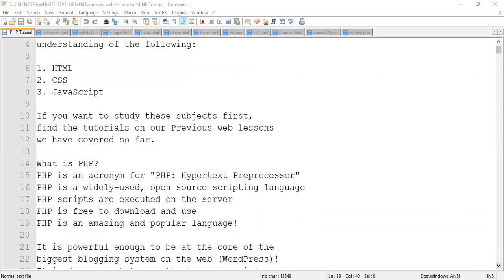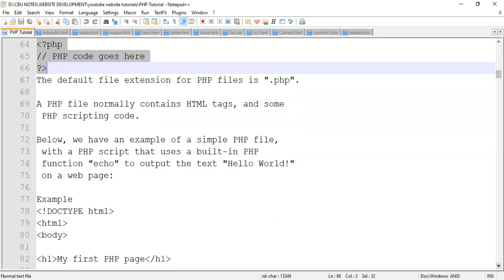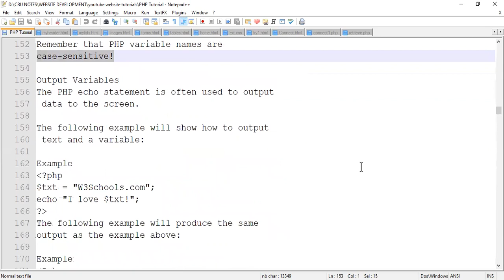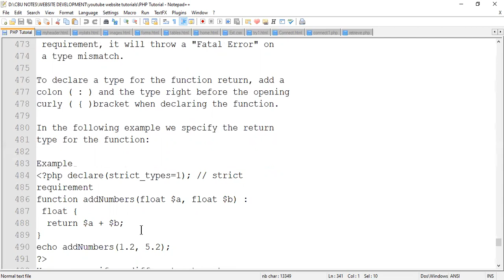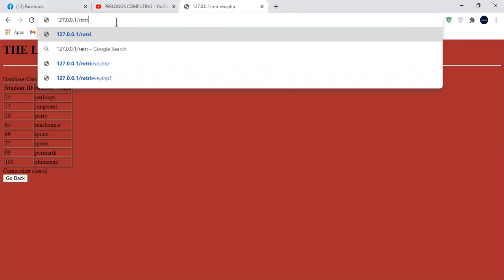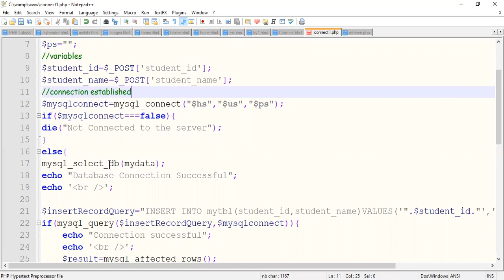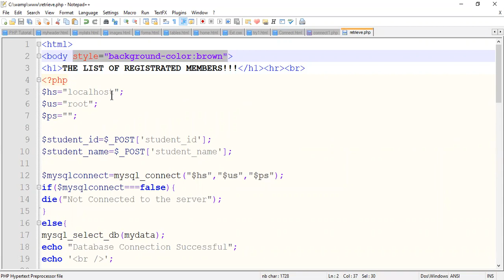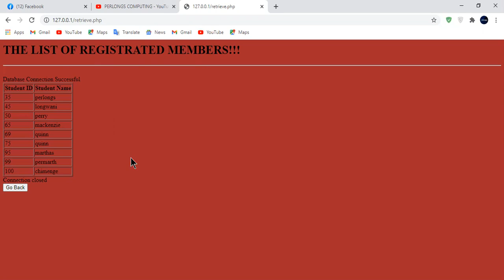WEBSITE DEVELOPMENT PHP (how to connect to Database)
This video will help the students to understand the connectivity concept of PHP.